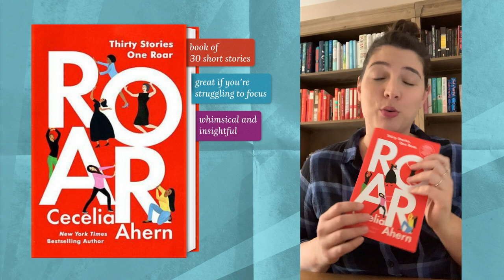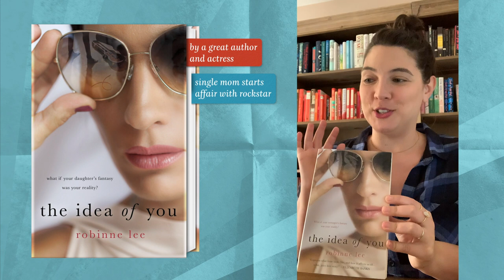What I'm Reading: Taylor Jenkins Reid (author of DAISY JONES & THE SIX)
Author Taylor Jenkins Reid shares three books she has been reading. Full list below! Read more about her book DAISY JONES & THE SIX

ROAR by Cecelia Ahern
THE IDEA OF YOU by Robinne Lee
ANNA K by Jenny Lee